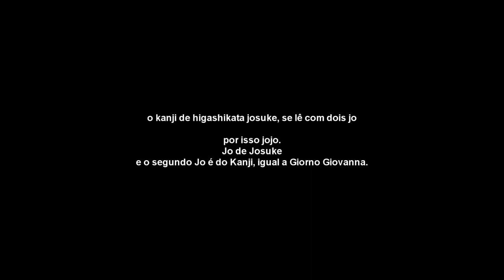Falando Sobre JoJo na TV Aracati e Jogando Phantom Blood[SEM SPOILER]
Como vocês sabem ontem a TV Aracati transmitiu o primeiro episódio de JoJo No Kimyou Na Bouken.

Então vim comentar um pouco sobre JoJo e Jogar o Phantom Blood de PS2.
Assista animes online no site parceiro do canal!
Agora temos loots. Mande o seu, é de graça e me ajuda muito
segue lá =)